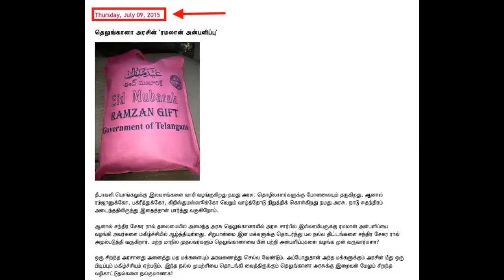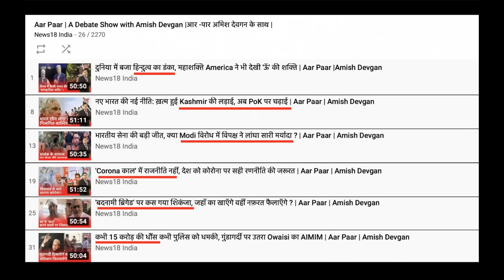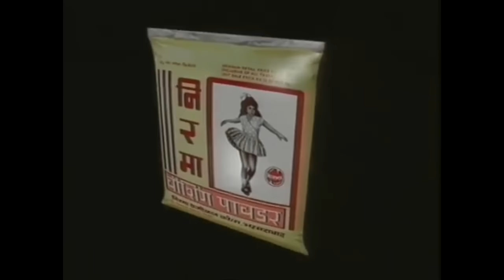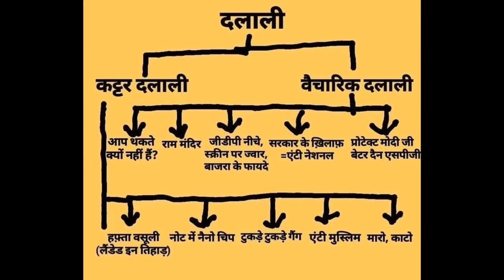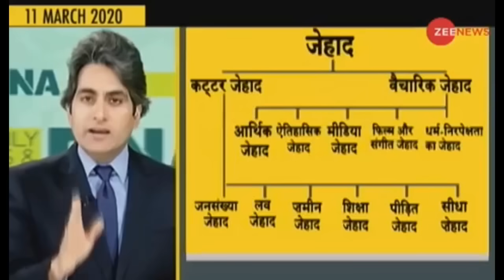Top 5 GODI of the WEEK | B&D is Brand and Maulana SUDHIR.